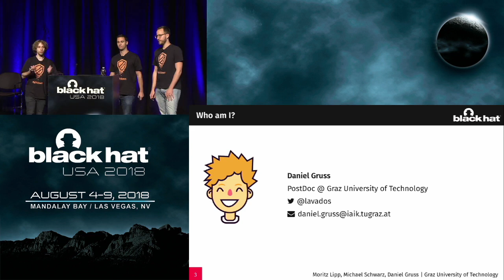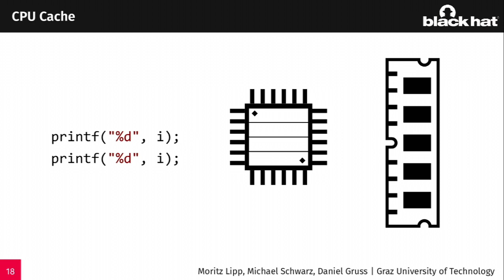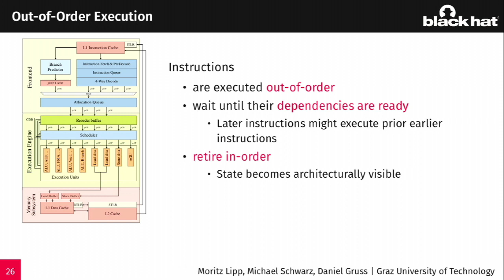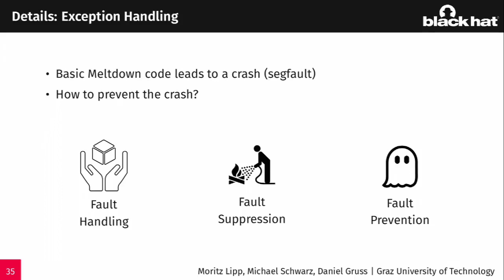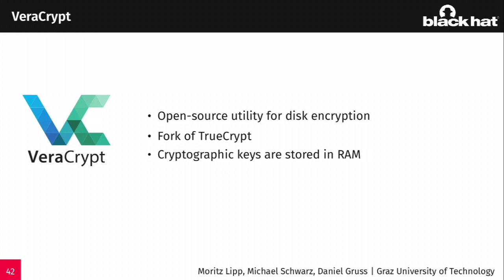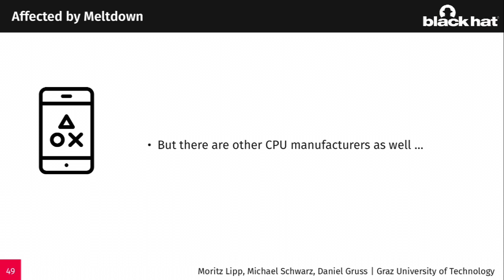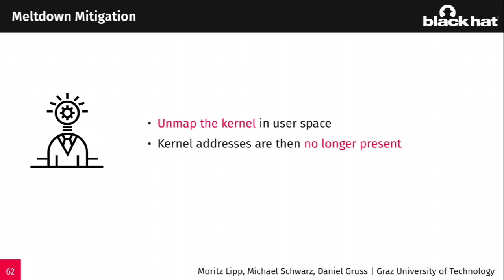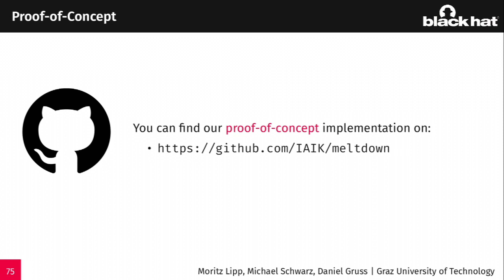Meltdown: Basics, Details, Consequences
In this talk, we present Meltdown. Meltdown breaks the most fundamental isolation between user applications and the operating system. We show how any program can access system memory, including secrets of other programs and the operating system.

By Daniel Gruss + Michael Schwarz + Moritz Tipp